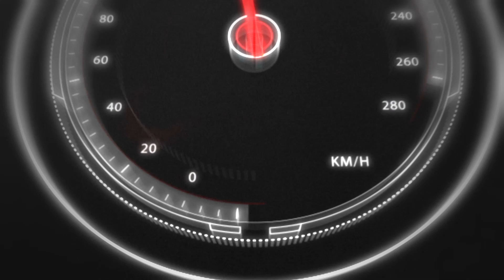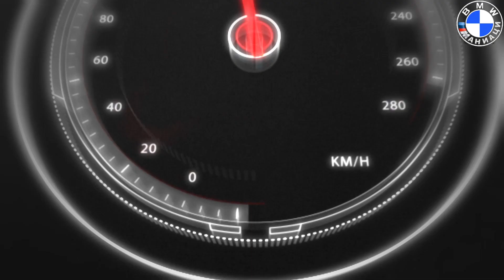BMW E91 335i N54B30 by БМВ Маниаци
Здравейте маниаци,
в днешното видео ще направим видео ревю на BMW E91 335i N54B30 собственост на колегата маниак - Иво Кордов, който ще ни разкаже за силните и слабите страни на този автомобил. Какво може да се очаква като проблеми и колко би струвало тяхното разрешаване.